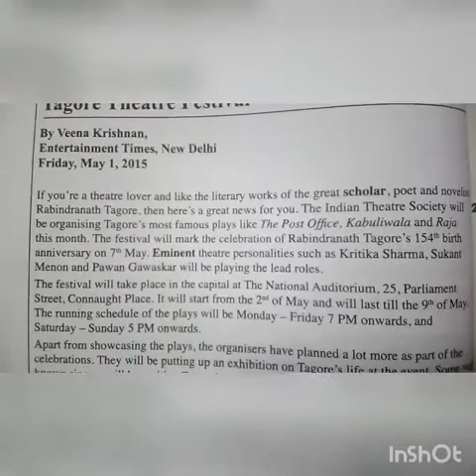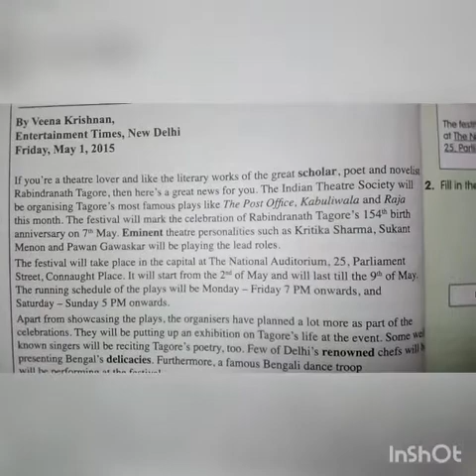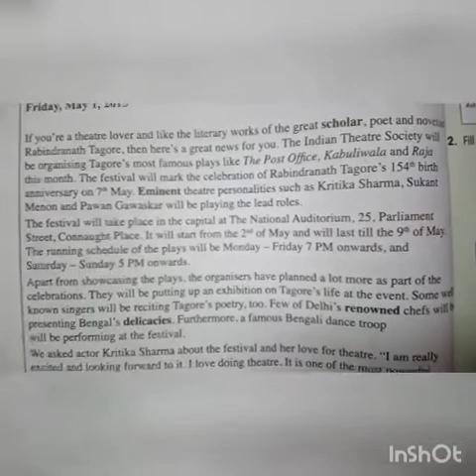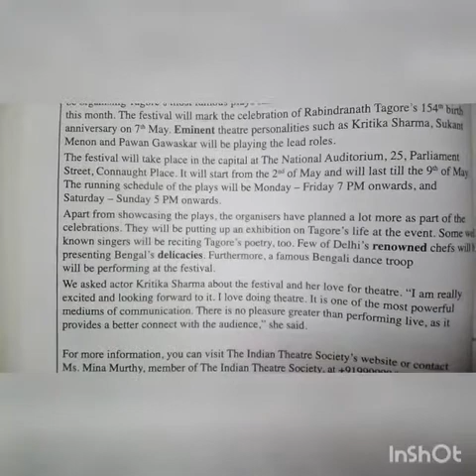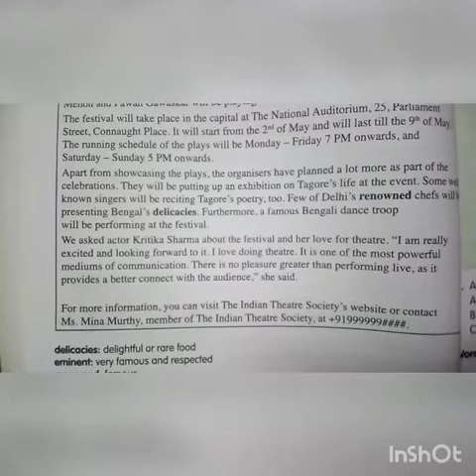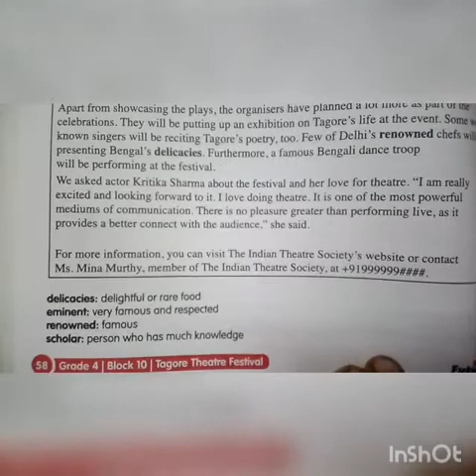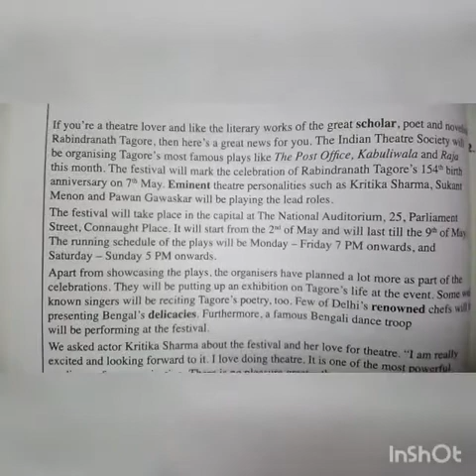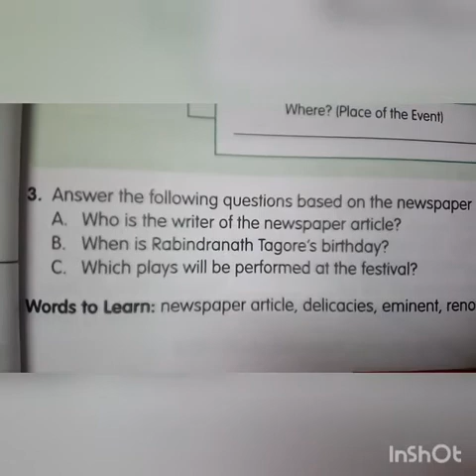4th std Eng.block 10. Tagor Theatre Fastival